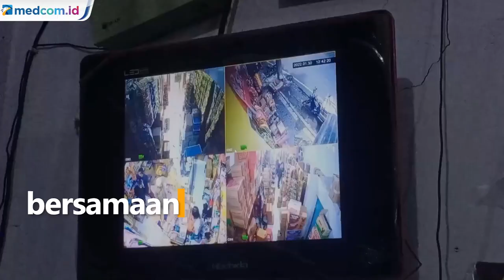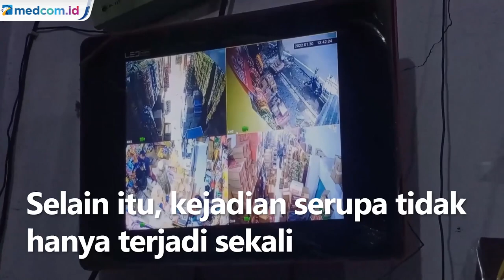Waspada, Sindikat Emak Emak Spesialis Curi Barang Toko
Toko agen sembako Lutfiah di Probolinggo, Jawa Timur tidak mengira tiga orang ibu-ibu yang masuk ke tokonya adalah komplotan pencuri. Dalam rekaman CCTV, terlihat seorang ibu berperan mengajak penjual barang sibuk dengan pesanan tapi ada seorang lagi yang berperan mengambil barang dan menyembunyikannya.

Korban mengatakan, ibu-ibu tersebut menggasak satu kardus rokok. Menurut korban, ibu-ibu diduga pencuri itu tidak datang secara bersamaan. Selain itu, kejadian serupa tidak hanya terjadi sekali. Menurut warga sekitar, sudah pernah terjadi sebelumnya.